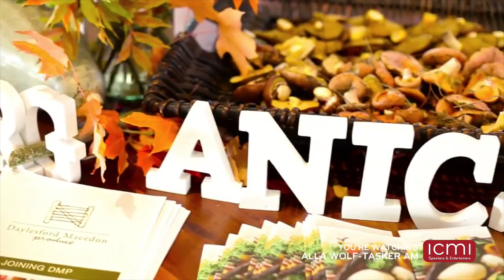Chef, Business - Alla Wolf Tasker AM - Lake House Regional Producers Day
“One of the 50 most influential people in food” - Australian Gourmet Traveller

Culinary Director and Chief to the 110 strong ‘tribe’ at her award winning Lake House Hotel, Restaurant & Spa in Daylesford; Alla is also an ambassador for the regions; champion of producers and food provenance; mentor to a generation of young industry; advocate for good food, sustainability and best practise; writer, educator, trendsetter and hero to many, many  ‘foodies’.

Widely credited for getting regional destination dining started in Australia against all odds; Alla’s tenacity and a belief in what was possible is indeed legendary.

She has enough national and international awards to fill virtually every wall of her fabled house on the lake; including Tatler’s Top 100 hotels in the world, inclusion in the Conde Nast Gold List, over 70 accumulated Chefs Hats from the Age Good Food Guide, a regular appearance in The Australian Hot 50, Australia’s Best Regional Hotel and the Australian Wine List of the Year Hall of Fame. Personal awards include awards for Professional Excellence, a Living Legend Award and the Order of Australia for her contribution to the industry at large.

Alla is a most entertaining speaker capable of engaging very diverse audiences. She has provided  entertainment at dinner speaking engagements with industry anecdotes and  personal stories, but also  drew a standing ovation at The National Dieticians Conference 2016 where she spoke on “What is Good Food”. Principles of building a team and developing a cohesive business philosophy and vision are areas for which Alla’s presentations are much in demand as are Tourism and the re energising of communities through related economic development